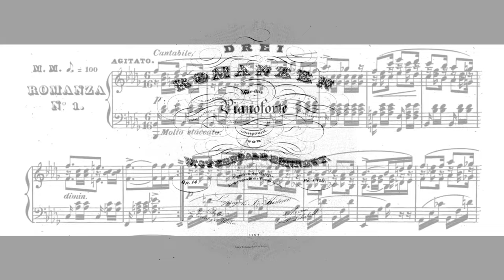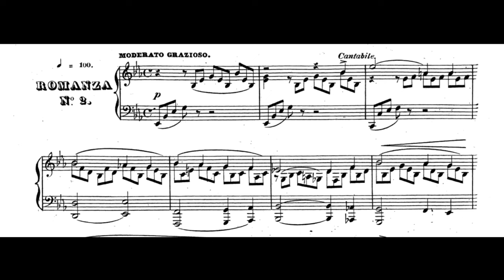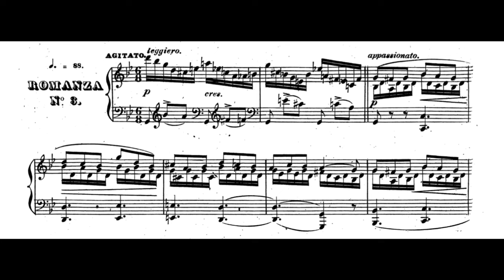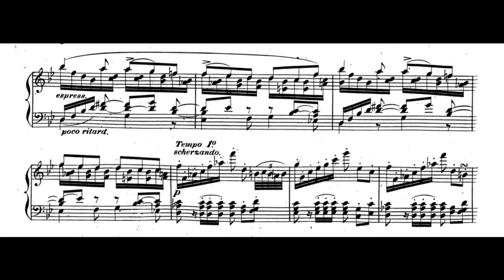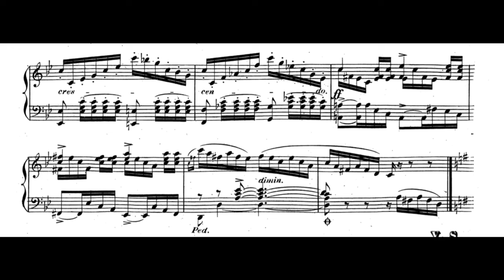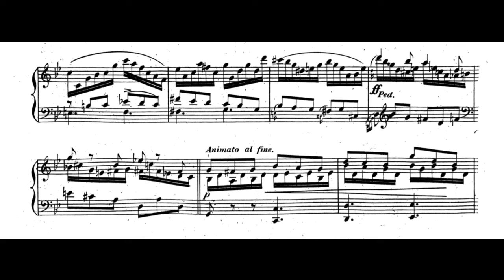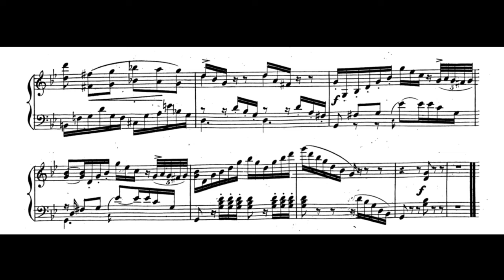Bennett — 3 Romances (Op.14) (Hobson)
These 3 Romances were written by English composer William Sterndale Bennett (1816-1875) in about 1837. Performed by Ian Hobson.
Notice: the recording of Hobson is owned exclusively by Arabesque Recordings, was licensed to YouTube by The Orchard Enterprises, and is not used for any commercial purposes in this video.

0:00 — Title
0:07 — I . Agitato, cantabile
4:23 — II . Moderato grazioso
8:32 — III . Agitato, leggiero